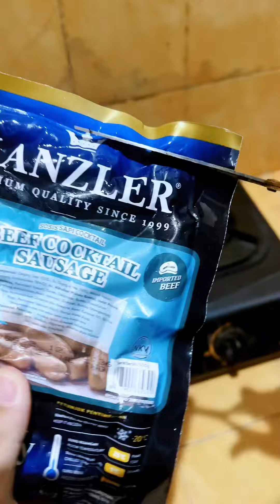BIKIN ISTRI MARAH SUAMI KASIH KABAR GAK BERES